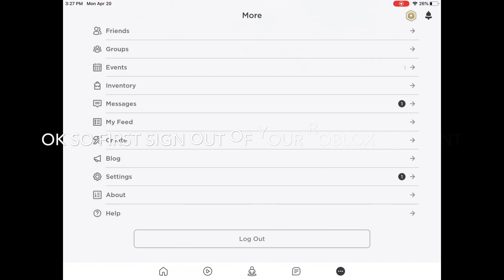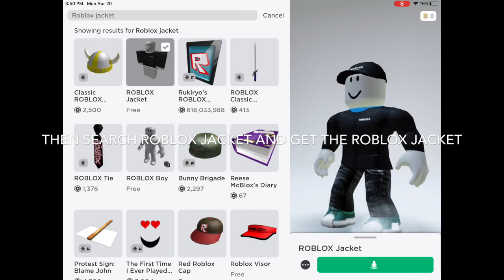How To Be A Guest In Roblox 2020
Today I am gonna show you guys how to become a guest in roblox